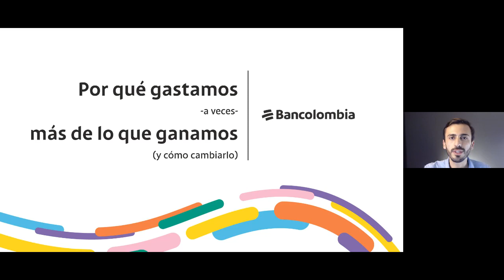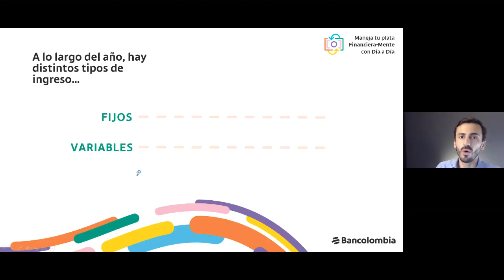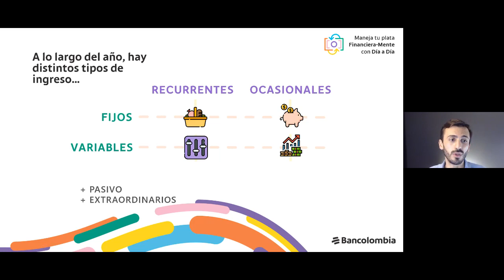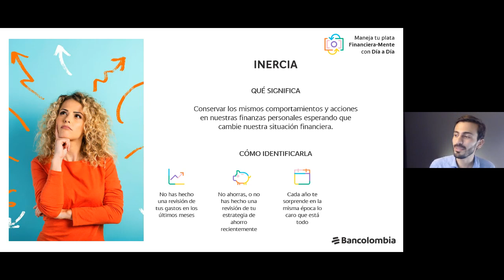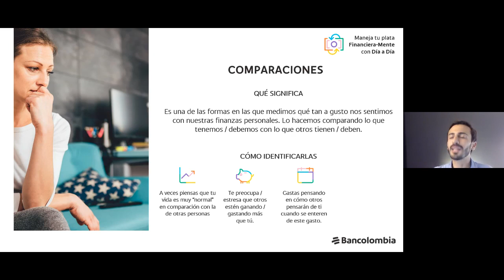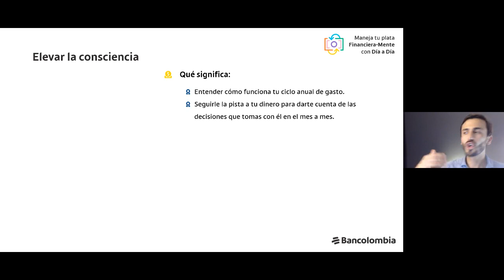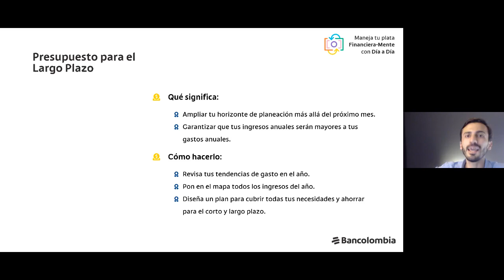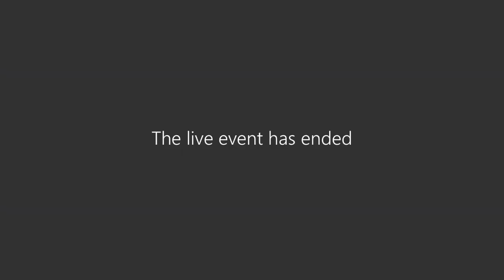¿Por qué gastamos más de lo que ganamos? Y cómo cambiarlo.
Sabemos que a veces gastas más de lo que ganas, por eso te invitamos a ver nuestro webinar y así puedas aprovechar algunos consejos y tips para mejorar tus finanzas. Conoce todo lo que puedes hacer en App Bancolombia sin ir al banco